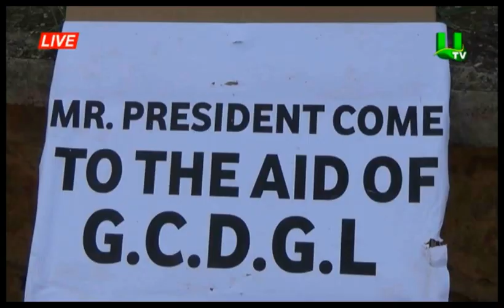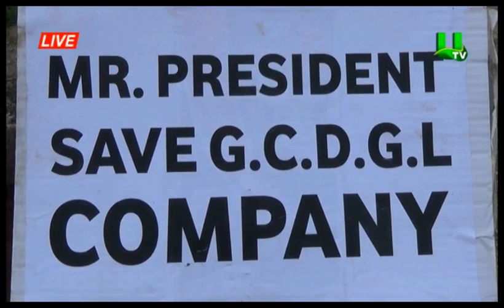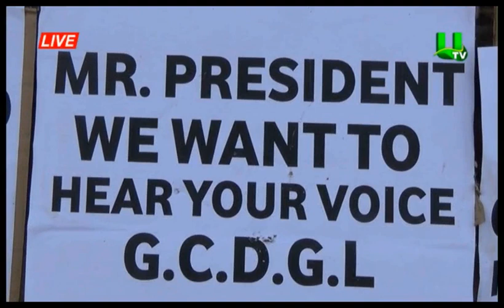Akwatia Youth Press Conference.